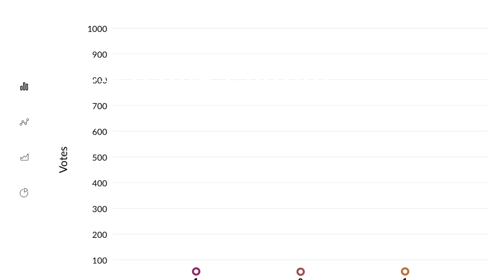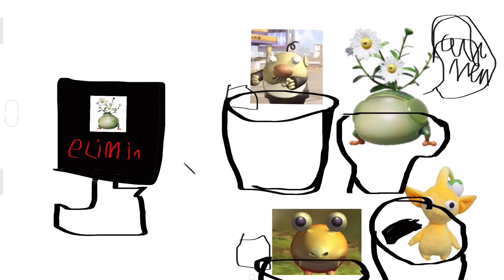Ranking All PWIP Viewer Voting Eliminations! (As Of PWIP VV 9)